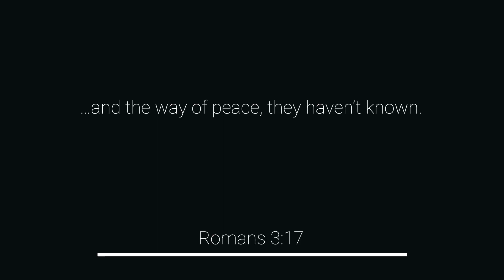FALL OF MAN: 7SONG at SANCTUARY